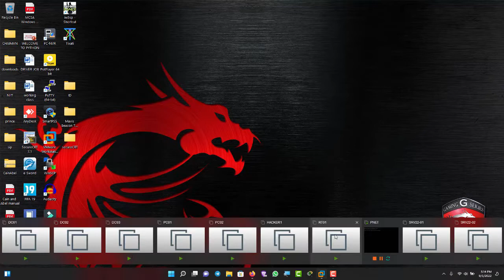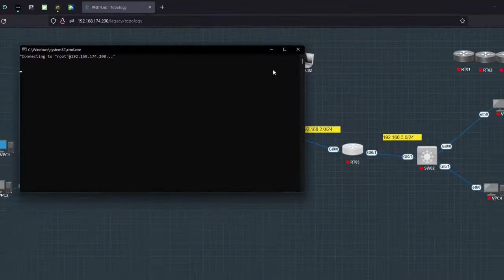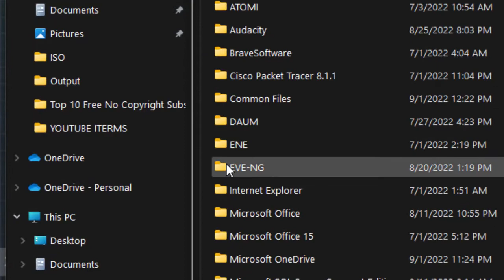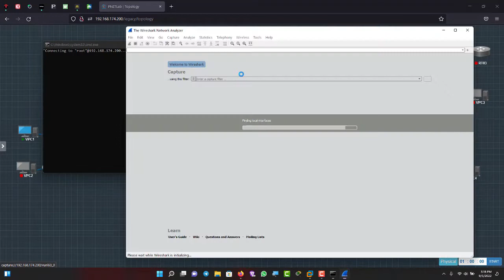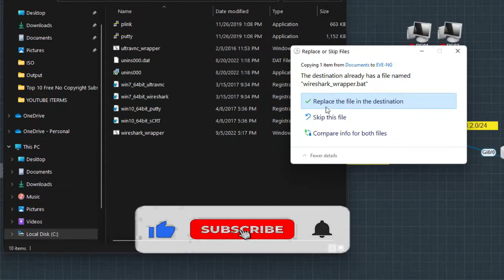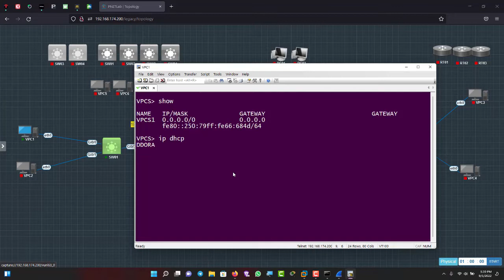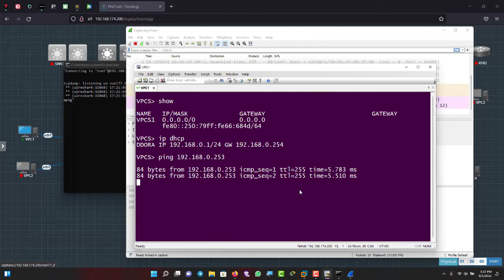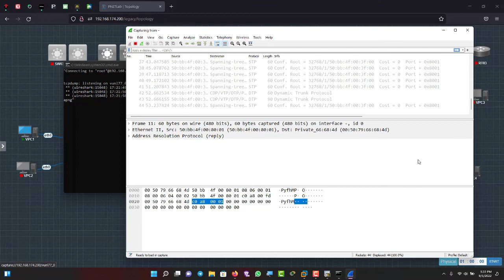How to capture packet with Wireshark on Eve-ng or Pnet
End of file on pipe magic during open